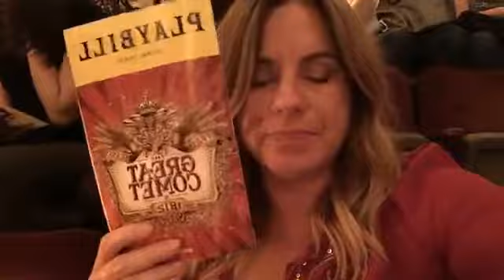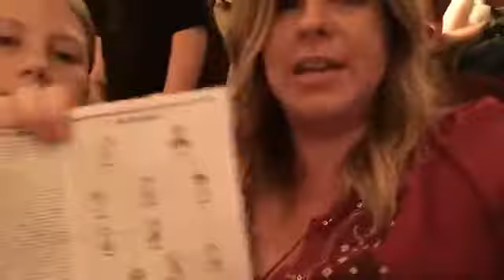Chatting about Natasha, Pierre and the Great Comet of 1812 during intermission.